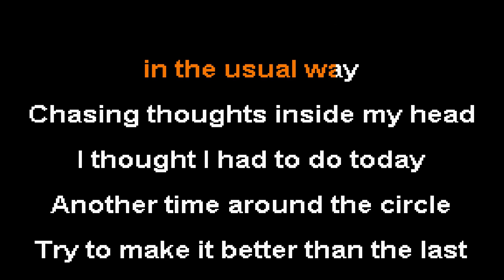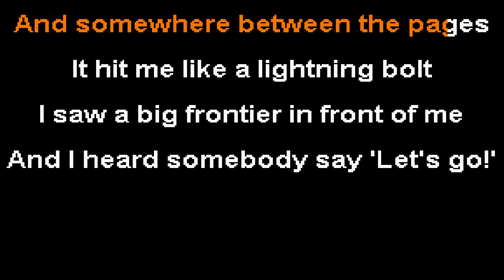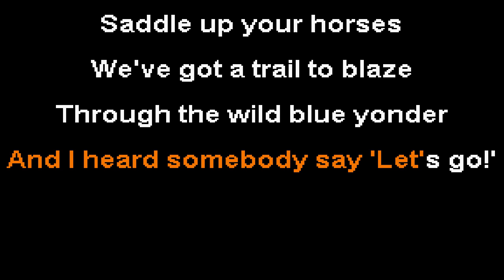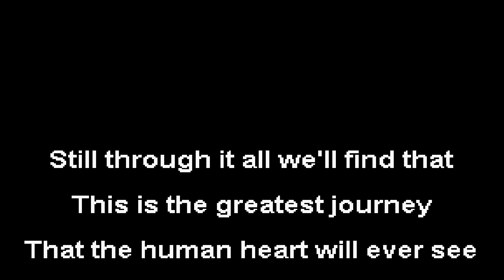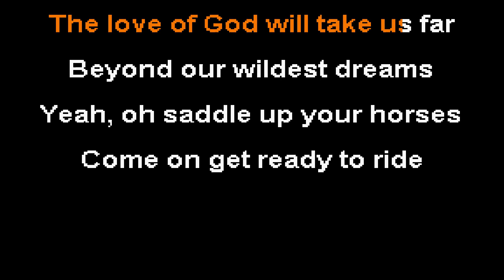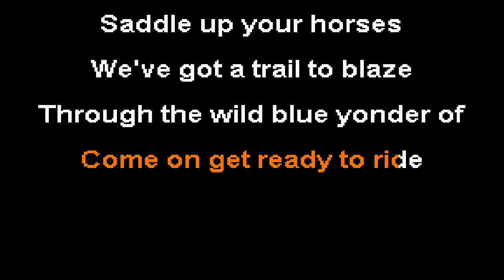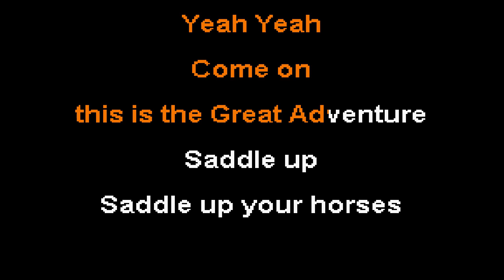The Great Adventure - Steven Curtis Chapman Karaoke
If you want to request a song for karaoke videos, you can place a request in the comments or on the
Saddle up your horses

Started out this morning
in the usual way
Chasing thoughts inside my head
I thought I had to do today
Another time around the circle
Try to make it better than the last

I opened up the Bible
And I read about me
Said I'd been a prisoner
And God's Grace had set me free

And somewhere between the pages
It hit me like a lightning bolt
I saw a big frontier in front of me
And I heard somebody say 'Let's go!'

We've got a trail to blaze
Through the wild blue yonder
of God's
Amazing grace

Let's follow our leader into the
Glorious unknown
This is the life like no other
whoa whoa
This is The Great Adventure

Yeah.

Come on, get ready for the
ride of your life
Gonna leave long faced religion
In a cloud of dust behind

And discover all the new horizons
Just waiting to be explored
This is what we were created for, yeah

Through the wild blue yonder of God's
Amazing grace

We'll travel on, over mountains
so high
We'll go through valleys below
Still through it all we'll find that
This is the greatest journey
That the human heart will ever see

The love of God will take us far
Beyond our wildest dreams
Yeah, oh saddle up your horses
Come on get ready to ride

Through the wild blue yonder of
God's Amazing grace

Yeah Yeah
Come on

We got a trail to blaze
through God's Amazing Grace
Yeah Yeah